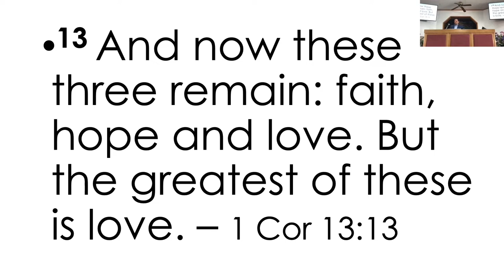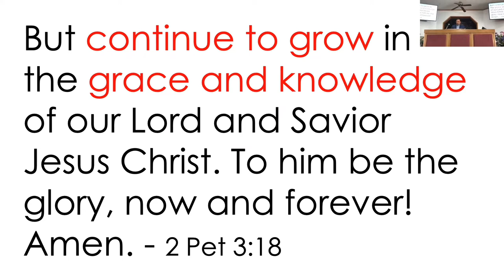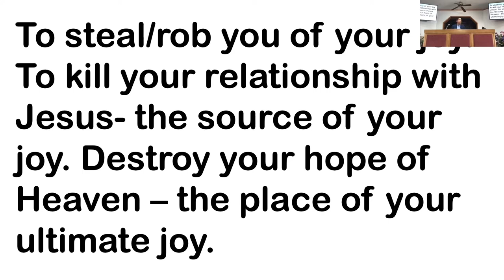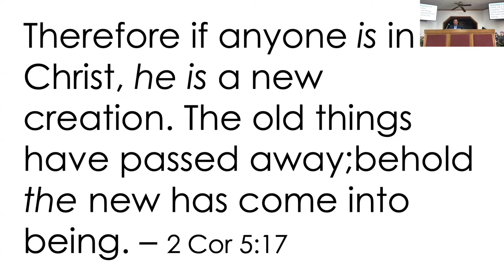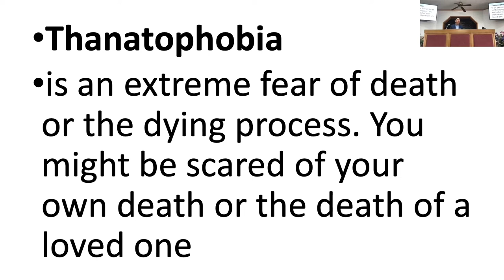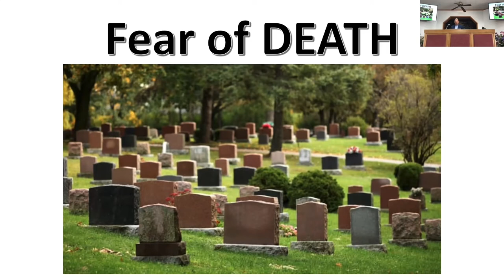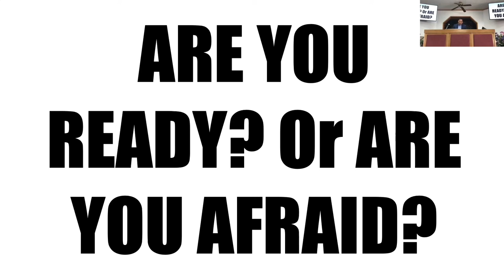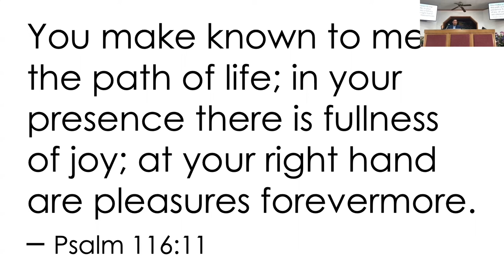November 27, 2022 - Mike Alop - Christ Centered Life-2-Sustain Your Happiness - Killing the Killjoy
Message by Mike Alop titled “Christ Centered Life - Part 2 - How to Sustain Your Happiness - Killing the Killjoy”